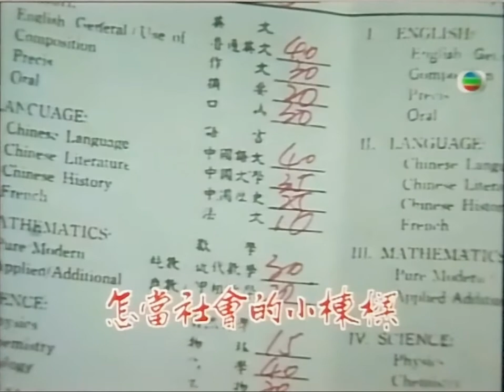讀書郎 (粵語版) - 無綫兒歌 MV (1985或以前)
曲：宋揚
編：
詞：鄭國江
唱：兒童合唱
監：
無綫兒歌 MV 編導：
演出：蔣敬斌和飾演父親的演員

我曾上載這個 MV，但那個版本沒有最後的對白，
這個完整版來自1986年11月3日的《430穿梭機》環節《穿梭園地》，
myTV SUPER 第1238集：
《讀書郎》的國語原版是傳統童謠，
我看到這 MV 最早在1985年播出。
《430穿梭機》在1985年7月舉「四組曲歌唱比賽」，

歌詞：

做個讀書郎呀郎　日日要咪書功課忙
未驚日來曬　亦未驚風雨狂
揹起書包返學堂　全力努力進取
爭取老師的好印象
又怕爸媽都失望　如沒有學識
怎當社會的小棟樑

做個讀書郎呀郎　學習專心不怕忙
未敢學人懶　亦未敢走堂
知識艱深考試又忙　成日掛住放榜
擔心叫長者失望
做個乖乖好榜樣　勤力努力進取
擔當社會的小棟樑